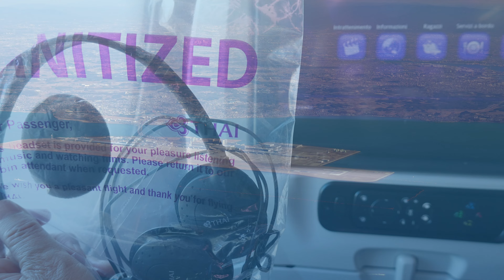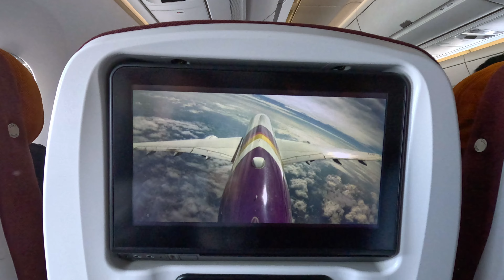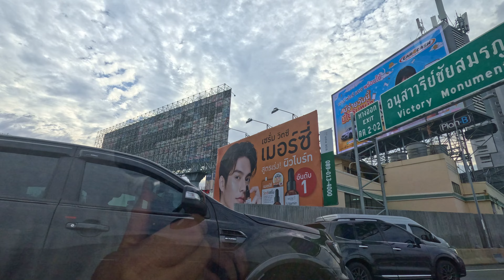Flight to Bangkok TG645 / 久しぶりにバンコクへ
コロナ禍を経てようやくバンコクへ出かけた。3年ぶりの海外旅行再開なので何から何まで新鮮な感じ。TG645で名古屋（中部国際空港）からバンコク（スワンナプーム空港）へ。久しぶりの機内食、まるで初めての海外旅行気分です。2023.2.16